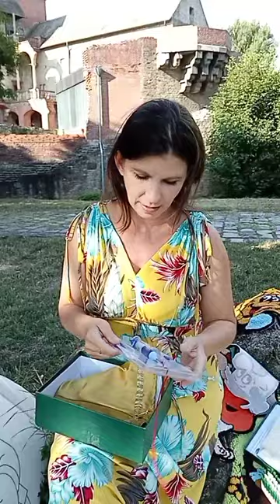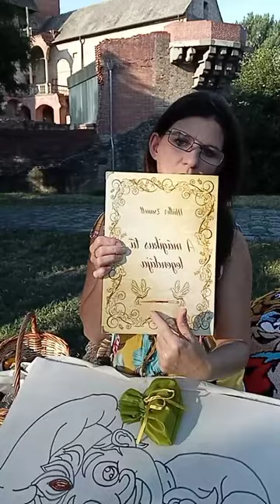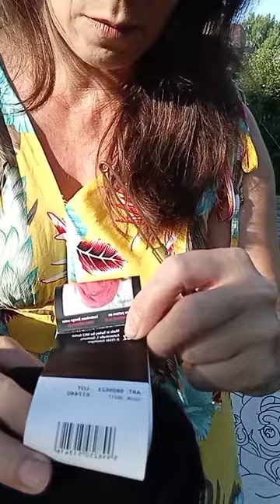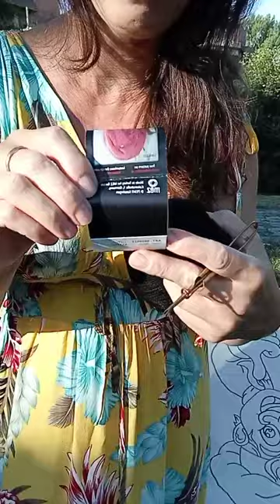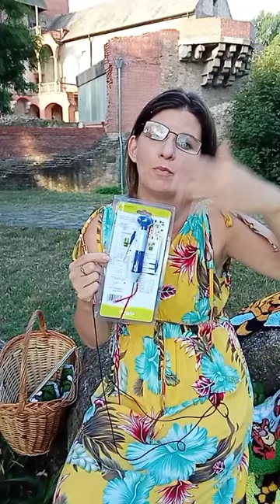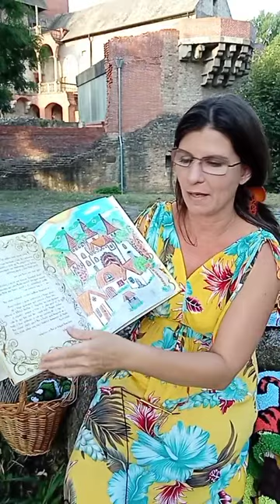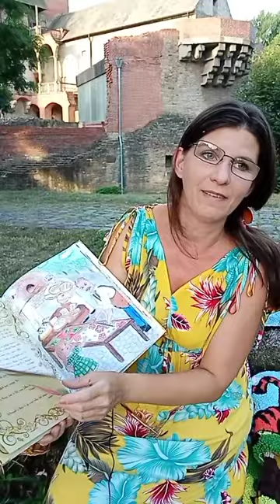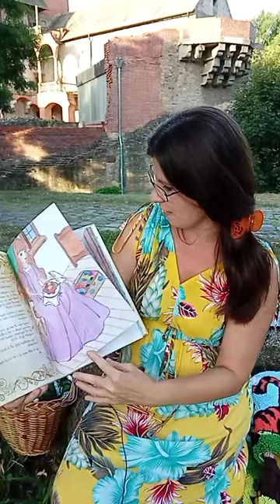Szőnyeg hímzés a szabadban a Mágikus Tűvel - Bordado em carpete ao ar livre com agulha mágica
Sejam bem-vindos(a)
Venha conhecer o lado mágico da agulha! Decore seu lar com suas próprias habilidades gastando muito pouco.

VOCE AMA CROCHÊ E AMIGURUMI E QUER VIVER DESSA ARTE? ENTÃO CONHEÇA O CROCHÊ PASSO A PASSO
Tenha acesso Imediato ao nosso curso com + de 4.000 Receitas de Bônus e + de 100 Vídeo Aulas ensinando você do ZERO!

 Mestres do Crochê, Aprenda Croche do zero passo a passo

Bem vinda ao meu mundo!!

Segue lá Agulheiro

OFICINA DE ARTE- AGULHA MÁGICA E AMARRADINHO

(Arte em Talagarça com Dani) Parceria( Administrador )

Grupo Húngaro + 19 países Europa

Mágikus Tű , Punch needle, Embroidery stitching tool csoport

Artesanato Fada do Lar/Agulha Magica Portugal (Portugal)

Kézműves paradicsom( Europa)

Paraíso de artesanato

Grupo no Facebook
Crochê é arte. Terapia da mente.
Grupo Privado
 131,6 mil membros

Szőnyeg és más kreatív ötletek (Mundial)

Tapete e outras ideias criativas

Padrões de desenho para bordado e pintura (pastas)

Rajz minták Hímzéshez és festéshez

Agulha Magica /Brasil Mágikus Tű / Hungary

Atenção queridos membros do grupo!

Podes comprar de qualquer ponto do mundo. Podemos ajudar-te.. Dá-nos uma mensagem privada com a morada exata onde vives.

Lucimauro Calvacante

Szőnyeg hímzés a szabadban a Mágikus Tűvel